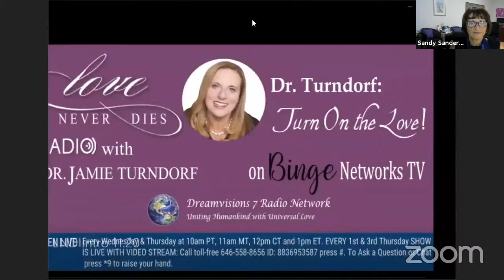Love Never Dies Radio with Dr Jamie Turndorf Title Why Won’t Your Pain go Away? With Sandy Sanderson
Description: We know that when we feel pain it is a sign that the body is trying to heal from some kind of assault, some kind of injury.  But what if that healing process doesn’t happen the way it should?  What if the pain keeps lingering on?

Pain is a sign of inflammation, and it can happen in many parts of the body, depending on what has been most under stress, including

Bladder-Uterus-Back-Joints-Lungs-Head-Heart-Flesh wounds-Tennis elbow or other repetitive stress injury

Join me for a detailed conversation in which we will unravel the process of what happens with the immunesystem when the body is under attack and inflammation is triggered. This can be short term after an abrupt injury, or it can be a slow smouldering kind of inflammation that keeps hanging on.

How does the body eventually heal an injury? What happens if the body keeps trying, keeps revving, but the healing isn't quite enough? What if symptoms of pain and inflammation drag on and become chronic?

To Ask a Question remember *9 to raise your hand
Love Never Dies Radio with DrJamieTurndorf airs every Thursday at 1AM and 1PM Eastern Time with Live with Video Shows every 1st and 3rd Thursdays at 1pmET on syndicated Dreamvisions 7 Radio Network.